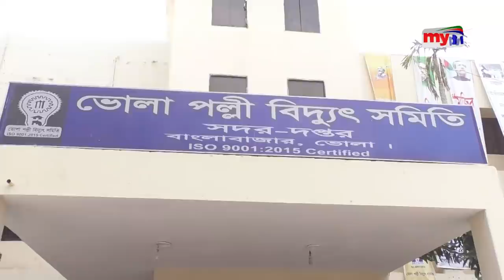টাকা ছাড়া মিলছেনা বিদ্যুৎ ! | চাঁদার টাকা কার পকেটে ? | Amader Chokh | EP 13 | Crime Show | Mytv